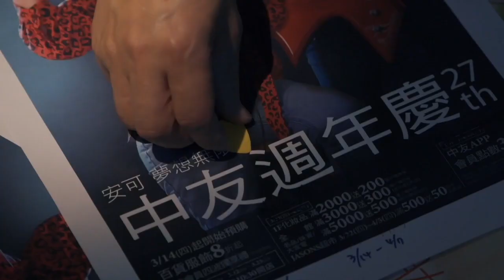《夢想特快車幕後花絮-樂團篇下集》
即日起~3/31(日)訂閱中友百貨YouTube與觀看《夢想特快車》完整影片
有機會獲得中友商品禮券喔
活動詳見《夢想特快車》完整影片文字說明